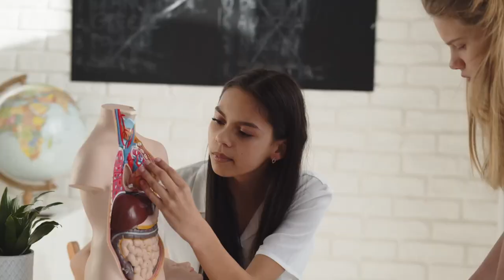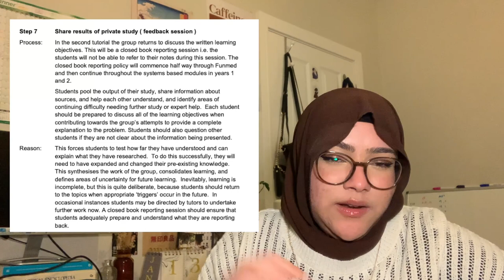how to tackle the barts medicine interview (article edition) 🎙️ ✍️ || mez the medic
a step-by-step guide to tackling that barts article which seems to throw everyone off before they even step into the interview! i hope it gives some direction about how to read between the lines and certain things to look out for.

best of luck to everyone who has barts interviews - i'm sure you'll all smash them 💓

timestamps:

0:00 - intro
1:10 - why do they give an article?
2:49 - my article
3:03 - what could the article be on?
3:35 - how to get started
4:47 - analyse like you're doing PBL research
5:31 - article length & timings
6:25 - balanced arguments
7:39 - getting second opinions
9:16 - reliability with p a n d a
9:40 - p for purpose
10:00 - a for author
11:15 - n for nature
11:27 - d for date
12:03 - a for audience
12:40 - delivery is everything
14:27 - summary
15:50 - podcasts i recommend
16:15 - using social media
16:47 - what they actually want from you in an interview

twt: @mezthemedic

sub count:
137 🥞